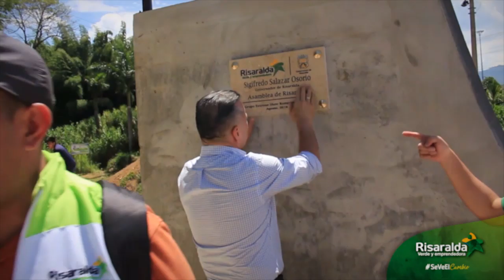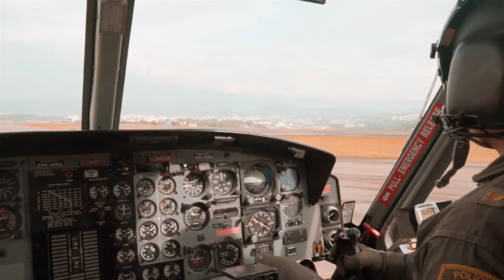NOTICIAS UNOA MARTES 19 DE NOVIEMBRE 2019 1 PM